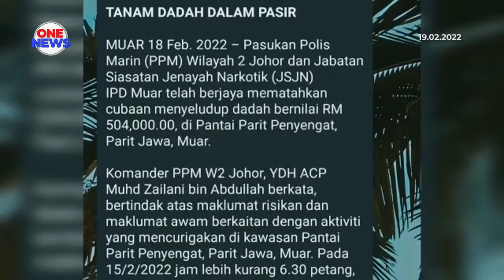Polis Marin gagalkan cubaan seludup 13 bungkusan syabu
Cubaan menyeludup keluar 13 bungkusan teh cina disyaki berisi syabu bernilai RM504,000 ringgit, gagal.

Sindiket itu dipatahkan Pasukan Polis Marin (PPM) Wilayah Dua Johor di Parit Jawa, Muar, Selasa lalu.

Komander PPM Wilayah Dua, ACP Muhd Zailani Abdullah memaklumkan, operasi dijalankan hasil maklumat awam dan risikan di kawasan berkenaan.

Setibanya di lokasi, pihaknya menjumpai sebuah kotak
mencurigakan, ditanam di dalam pasir, 30 meter daripada kawasan pantai.

Pemeriksaan mendapati bungkusan teh cina terbabit disembunyikan di dalam kotak berkenaan, manakala tiada suspek berhampiran lokasi kejadian.

Modus operandi tersebut merupakan salah satu taktik baharu  bagi sindiket  pengedaran dan penyeludupan dadah ke negara jiran.

Kes disiasat mengikut Seksyen 39B Akta Dadah Berbahaya 1952.